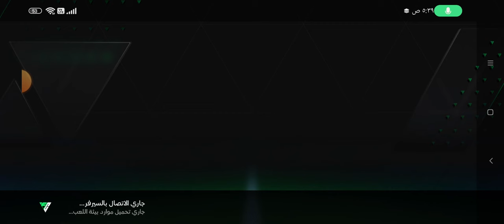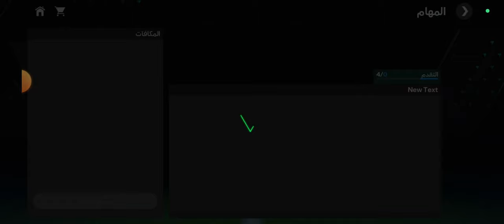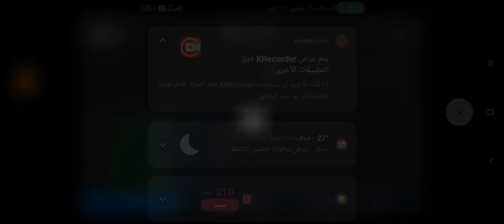اصعب مباريات التصنيف 🤯 اللعبه و الاسكربت هيجننوني🥹 FC Mobile 24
Fc Mobile 24 بنلعب فيفا موبايل 24 و بنقدم احلي احتراف و جمدان في FC Mobile 24 و Fc 24